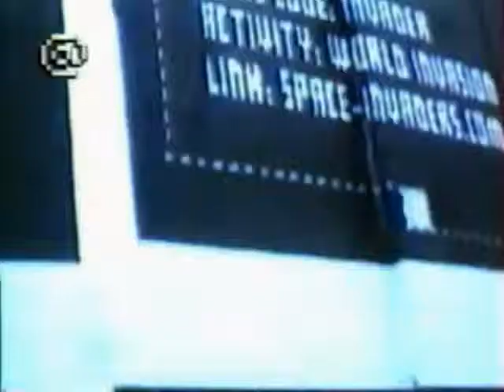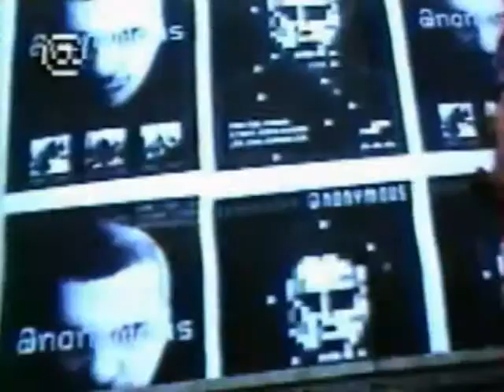T[V] ANONIM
Odcinek o tym jak Space invader oraz zuse chasają po ulicach w roku 1999